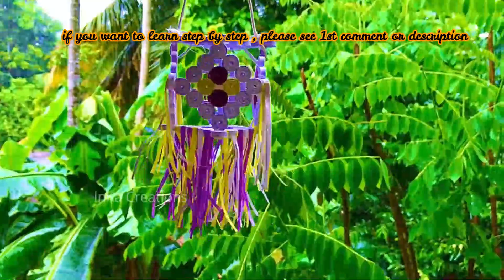How to make vesak lantern - Quilling lantern - vesak kuduwak hadana heti - වෙසක් කූඩුවක් හදන හැටි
Hello Friends,

How to make vesak lantern-Quilling lantern-vesak kuduwak hadana heti-වෙසක් කූඩුවක් හදන හැටි-වෙසක් 2024

In this video you will find how to make “Vesak lantern ”.I think its will be new experience all of you. I hope you like it .
Enjoy the tutorial step by step.

You will Need :
• Quilling Needle
• Glue
• Paper strips